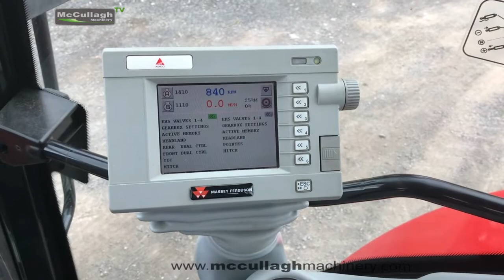2008 Massey Ferguson 6475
2008 Massey Ferguson 6475 front & cab suspension, front linkage. In  absolutely mint condition throughout.